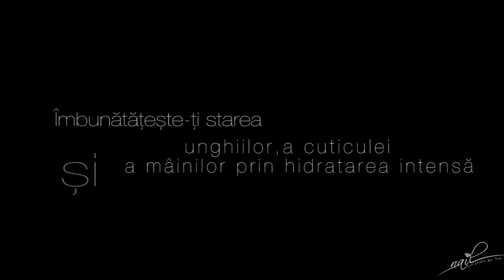NAIL ART PURE CANDEL MANICURE